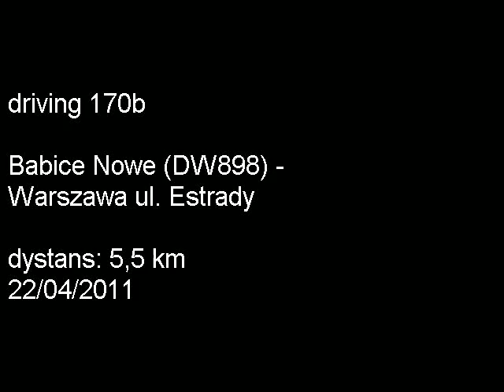Babice Nowe (DW898) - Warszawa ul.Estrady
jazda samochodem/car driving (speed up).
Na filmie odcinek Babice Nowe (DW898) - Warszawa ul.Estrady.